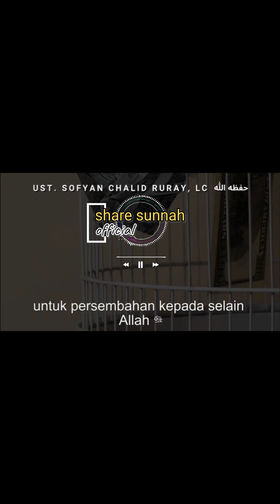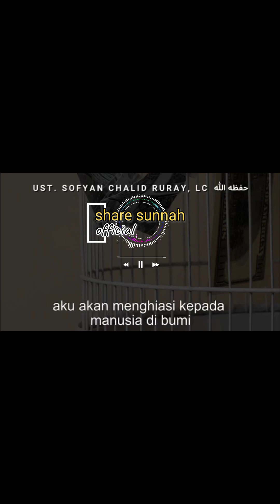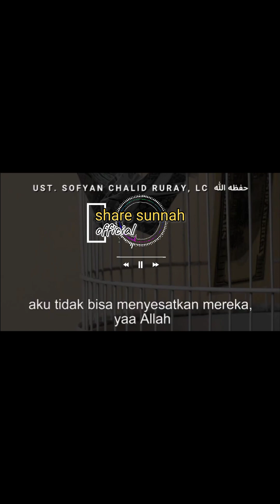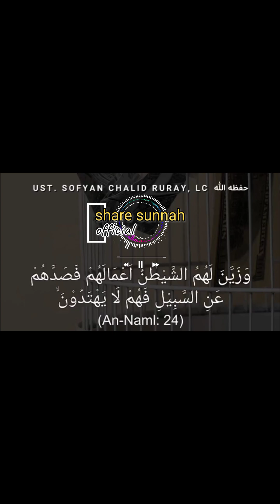perangkap setan yang membuat manusia tertipu